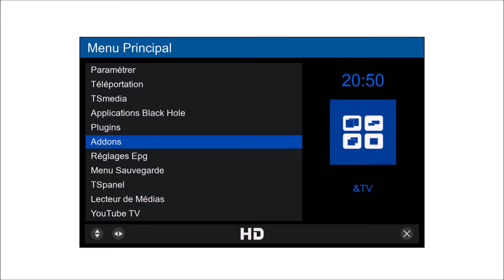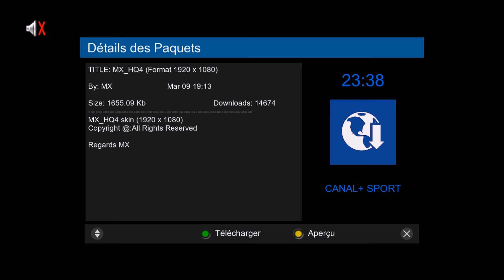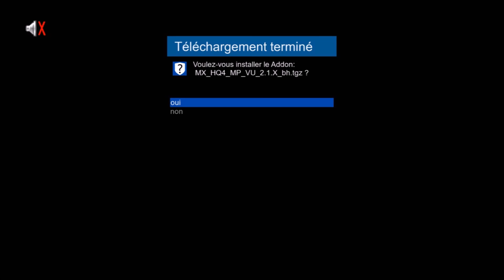طريقة تغيير الواجهة لصورة Skins Black Hole Image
السلام عليكم ورحمة الله, درس اليوم هو كيفية تغيير الواجهة لصورة بلاك هول على جهاز انيجما2. صورة بلاك هول توفر مجموعة مهمة من الواجهات لإرضاء كل الأذواق ومتطلبات مستخدميها. هده الواجهات مقدمة على مجموعة مختلفة من أشكال والألوان، وبمقاييس مختلفة تتناسب مع حجم الشاشة وكدا وضوح القوائم. ومن منطلق تجربتي، افضل واجهة هي MX HQ 4 ،لألوانها الهادئة التي لا تتعب العين وكدالك لصفاء وضوحها، بحيث أنها بقياس يتناسب مع صورة FULL HD 1920*1080.

. و المزيد المزيد .

طريقة تغيير الواجهة  لصورة  Skins Black Hole